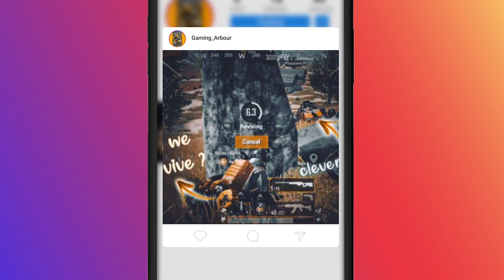Hacker in Our Opposite Team [ Watch Till End , pubg mobile Gameplay ]